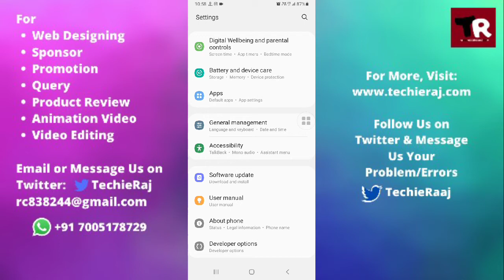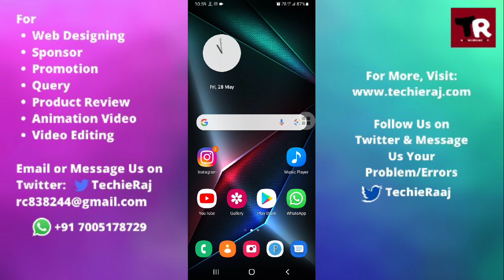Fix Samsung M21 Hang and Restart Problem Solved